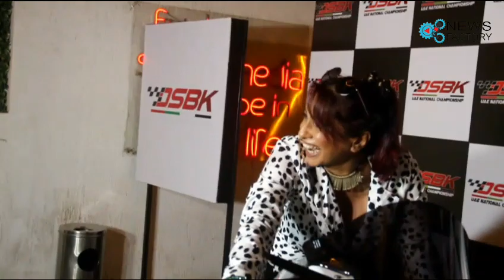DSBK Racing has announced its upcoming schedule for 2023 and 2024, spotlighting the 2024 India Sched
DSBK Racing has announced its upcoming schedule for 2023 and 2024, spotlighting the 2024 India Schedule spearheaded by Nasir Syed